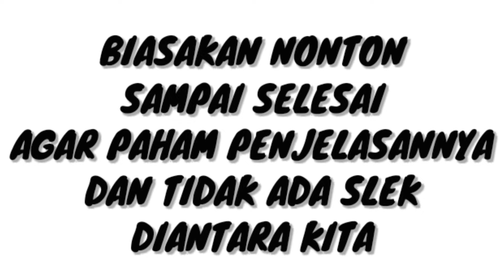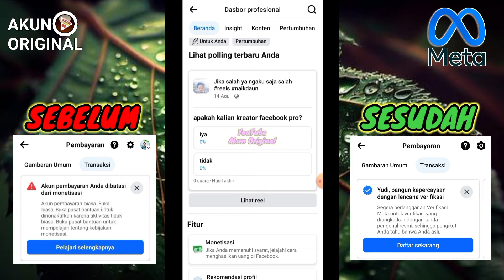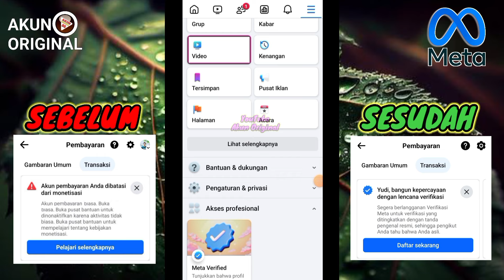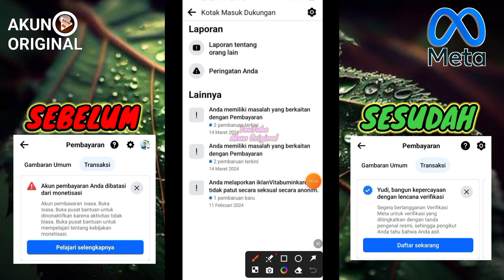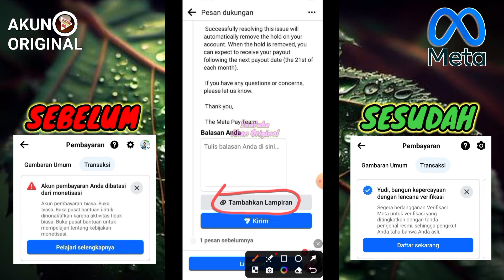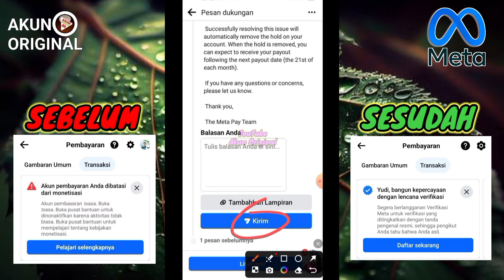Cara atasi akun pembayaran Facebook di nonaktifkan atau di batasi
bitcoin farmers,
bitcoin indonesia,
penghasilan facebook,
monetisasi fb,
monetisasi facebook,

layoffs,
bitcoin,
housing market,
stocks,
investing,
stock market,
michael cowan,
cryptocurrency,
federal reserve,
fed,
meta,
gold,
money,
crash,
wealth,
silver,
lay offs,